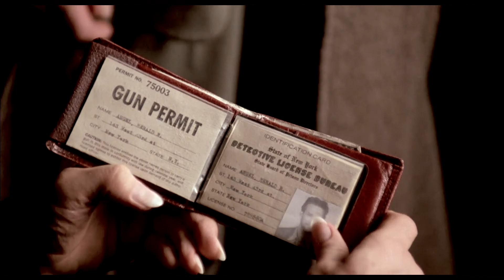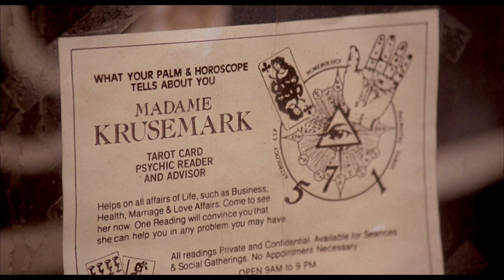Angel Heart (1987): Louis Cyphre from Source Material to Film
Exploring the character Louis Cyphre from his depiction in the novel "Falling Angel" to the feature film, "Angel Heart".

Angel Heart, a film released in 1987,  was written and directed by Alan Parker and based on the novel, "Fallen Angel" by William Hjortsberg. Lisa Bonet played Epiphany Proudfoot. Harry Angel was played by Mickey Rourke. Louis Cyphre was played by Robert de Niro.